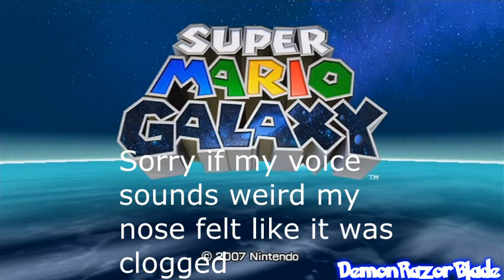Let's Play Super Mario Galaxy - [Bonus Episode]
Hey guy's it's Demon and welcome back to another episode of Super Mario Galaxy, In this episode I show off the 121st star